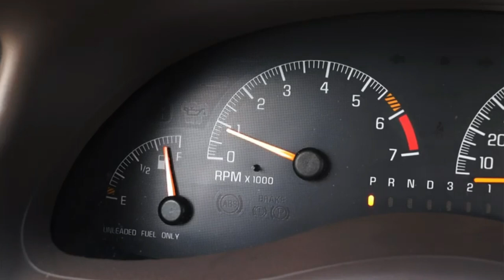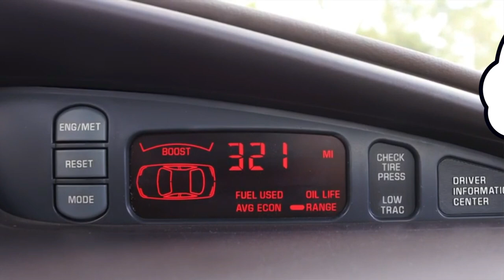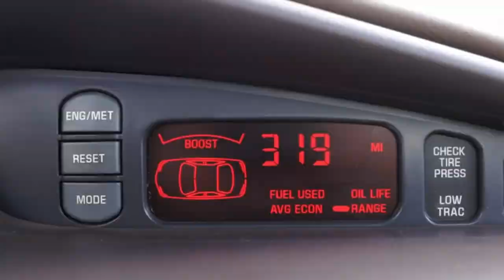Case Study - General Motors Vs Vanilla ice cream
Amazing story

vanilla ice cream buzzled General motors.Customer care department  received complaint regarding Pontiac cars was not started after buying Vanilla ice cream.Why did car hate Vanilla ice cream, is it any allergy or any black magic.

let's listen this video.